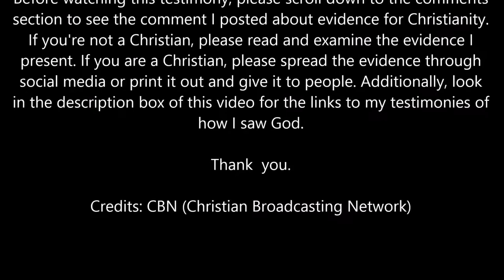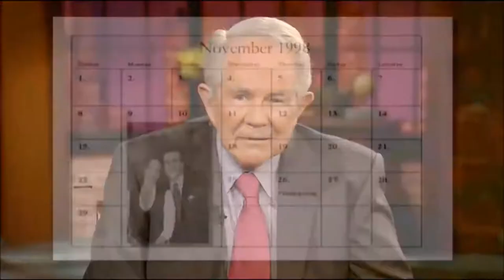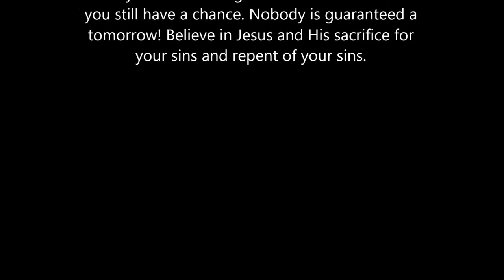THIS MAN WENT TO HELL AND KARATE CHOPPED THE DEVIL! (PWL)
Well, maybe one day a karate master will end hell for everyone. But, as for now, hell appears to be for conversing and hanging out for 23 minutes. Judge for yourself if you want to hang out there or if it exists or not.

This video, THIS MAN WENT TO HELL FOR 23 MINUTES (INCREDIBLE TESTIMONY), was made by Living For Christ and was provided to A Billion Views via creative commons.

Living For Christ's comments below
Jesus prophesying that His message will reach the world is proof of its divine inspiration. (3) Jews will return to Israel, their homeland. (Ezekiel 34:13) (4) Israel will be a nation for the 3rd time. (Amos 9:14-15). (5) There will be money hungry preachers that deceive Christians and lead them away from the truth. (2 Peter 2:1-3) (6) Scoffers will mock the Second Coming by claiming these signs have always been around. (2 Peter 3:3, 4) ~ WE KNOW THAT THE BIBLE IS INSPIRED BY GOD BECAUSE IT HAS CORRECTLY PREDICTED THE FUTURE OVER AND OVER AGAIN ~ ◘ [ Speaking of end times, God gave me visions about the rapture, the antichrist, and tribulations. Obama is the future antichrist. He will be revealed after the rapture of the bride of Christ. And the rapture will be covered up by some sort of an alien abduction theory. If the rapture happens and you get left behind, remember, aliens didn’t abduct those people, God raptured those Christians to heaven. ]◘ ▲[ (3.) NEAR DEATH EXPERIENCES/HEAVEN & HELL TESTIMONIES ]▼ Near death experiences prove Christianity! We find testimonies of former atheists, Buddhists, Muslims, etc. claiming they died, went to the afterlife but were saved and brought back by Jesus Christ. There are countless testimonies just on YouTube alone and the people that ventured into the afterlife describe the Christian concept of life after death (heaven & hell). If NDE’s were open to interpretation, we would find testimonies of people saying that when they died, they met Allah or Muhammad or Buddha. But since we only find testimonies of people saying they were saved by Jesus, we have additional evidence that Christianity is the truth. When Muslims die, they don’t hallucinate about Allah and when Hindus die, they don’t hallucinate about reincarnation. What we see is the truth of Christianity being preached by those that died and came back. Here are some testimonies ♥[ (4.) PRESERVATION OF THE BIBLE ]♥ Because we have 5000+ ancient manuscripts of the Bible, we have a great deal of evidence that the contents of each book of the Bible have been preserved and that the Bible has not been changed to make up for prophecy. The ancient manuscripts date all the way back to around 250 BC and verify with the modern Christian Bible. Check out this site to see ancient manuscripts ♦[ (5.) FACTS FROM THE BIBLE THAT HAVE BEEN VERIFIED BY MODERN SCIENCE ]♦ (Remember, these facts were written thousands of years ago): (1) The Earth free floats in space. (Job 26:7) At the time, people thought the earth sat on a large animal. (2) The Earth is round. (Isaiah 40:22) At the time, people thought the earth was flat. (3) Blood is the source of life. (Leviticus 17:11) Up until the 1700s, people were bled because they thought that would get rid of their sickness. They should have listened to the Bible. (4) Air has weight. (Job 28:25) (5) Air has a cycle. (Ecclesiastes 1:6) (6) There are hot water vents at the bottoms of deep seas. (Job 38:16) This fact wasn't verified until the 20th century with submarine technology. ► Do you know where you are going when you die (heaven or hell)? I encourage you to come to Jesus Christ TODAY. He died so you can be forgiven. Believe in Him, confess your sins, and repent of your sins (turn away from your sins).